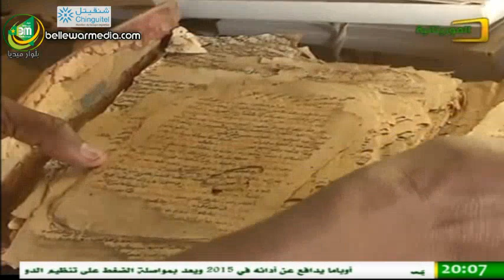بدء الإستعدادات للسنخةالسادسة من مهرجان المدن القديمة بوادان - قناة الموريتانية